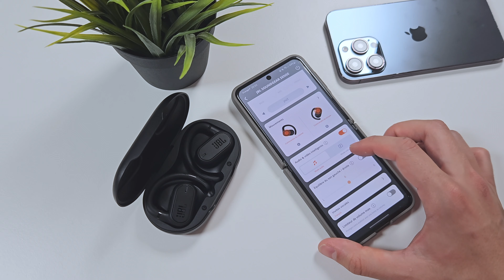Les JBL Soundgear Sense sont révolutionnaires !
Une vraie révolution pour le sport !

Sommaire :

Mon matériel pour mes vidéos :
DJI Mic
Blue Mic
Macbook Pro 14 M1 Pro
Ecran 4K
Galaxy S23
Chillhop